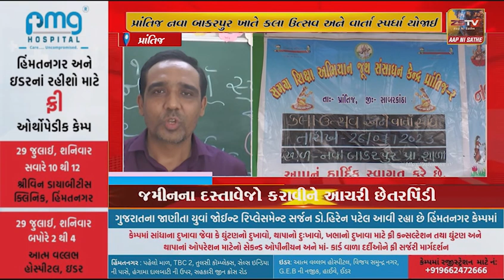પ્રાંતિજ નવા બાકરપુર ખાતે કલા ઉત્સવ અને વાર્તા સ્પર્ધા યોજાઈ